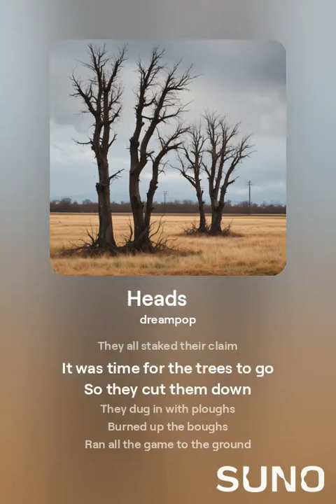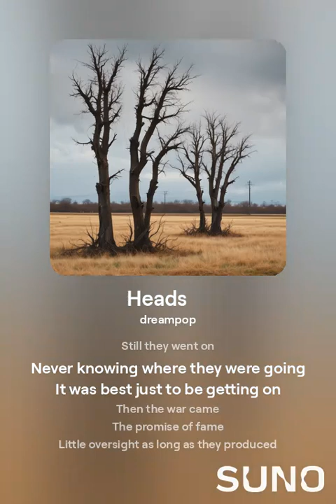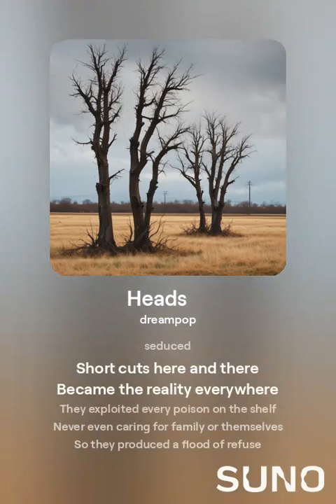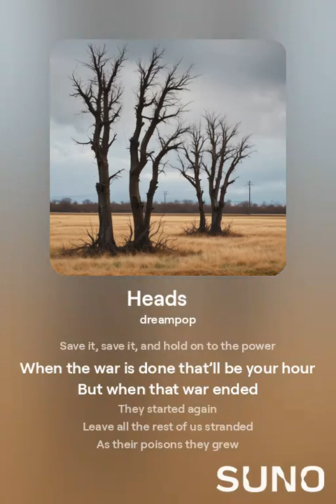Heads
There were trees down along the valley
Three hundred feet high and two hundred years old
Sheltered villages of high peaked rooves
Pathways made for feet and for hooves

When the snow came down
Blanketing the Earth
The boughs kept a boundary
Between the sky and the land down below

When they new people came
They all staked their claim
It was time for the trees to go
So they cut them down

They dug in with ploughs
Burned up the boughs
Ran all the game to the ground
What was once a cacophony
Now had no sound
It was a land without wild animal nor tree

Farming takes work and they laid in to work
Cutting the Earth with a blade
Up came up life and food for the many
It was good work that they made

They fired the furnaces
Burnt metal to beams
Filled up the sky with their dreams
Still they went on
Never knowing where they were going
It was best just to be getting on

Then the war came
The promise of fame
Little oversight as long as they produced
It wasn’t long before by greed they were seduced
Short cuts here and there
Became the reality everywhere
They exploited every poison on the shelf
Never even caring for family or themselves

So they produced a flood of refuse
Boiling and roiling chemicals spoiling
Radioactive matter never seen before
They spilled it all out on the ground, on the floor
The rivers rolled red, green and blue
They collapsed and caught fire by hue

They taught their children to take what they could
To hide and run to the wood
Save it, save it, and hold on to the power
When the war is done that’ll be your hour
But when that war ended
They started again
Leave all the rest of us stranded
As their poisons they grew
Good people were few
They kept their heads down and kept on
Now they’ve poisoned the Earth, water and air
Forget about asking if they care
They are as blind as the bats
That they collected in vats
To render Covid to find new disease
No need to say please
Stop you now
It’s their lives and they don’t know how
With three weeks of food in the pipeline
They think they can choke off our lifeline
But as much as they demand and whine
We’ll get along just fine
When this all crashes down on their heads